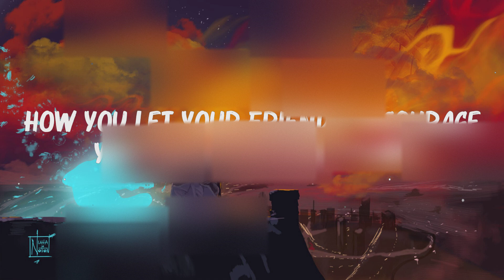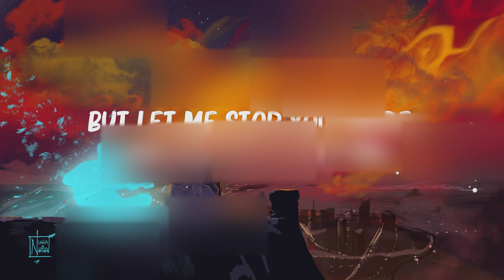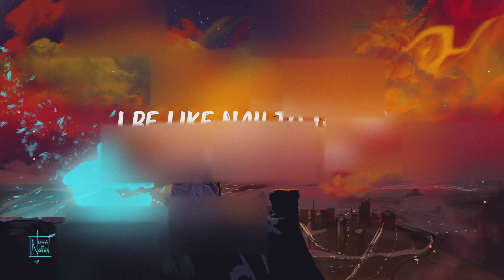Meghan Trainor - Untouchable (Lyrics) No || Mix Lyrics